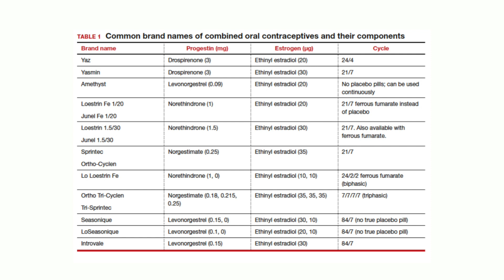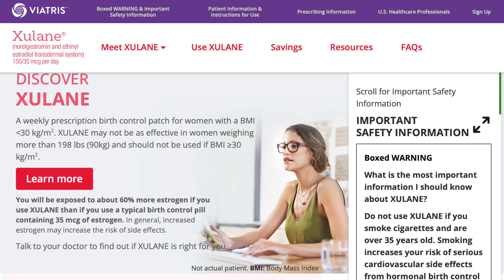Birth control = WEIGHT LIMIT?! | Dr. Jennifer Lincoln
Will the birth control pill work if you weigh more? How reliable is the shot? Board-certified OBGYN Dr. Jennifer Lincoln has the answers for you with this week's video!

0:00 intro
0:50 Is birth control one-size-fits-all??!
1:20 Pills
2:42 IUDs and arm implant (Nexplanon)
3:18 The patch
4:24 Depo shot and vaginal ring (Nuvaring and Annovera)

REFERENCES and RESOURCES to go deeper:

2. Xu H, Wade JA, Peipert JF, Zhao Q, Madden T, Secura GM. Contraceptive failure rates of etonogestrel subdermal implants in overweight and obese women. Obstet Gynecol. 2012 Jul;120(1):21-6. doi: 10.1097/AOG.0b013e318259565a. PMID: 22678035; PMCID: PMC4043143.
3. Lopez LM, Bernholc A, Chen M, Grey TW, Otterness C, Westhoff C, Edelman A, Helmerhorst FM. Hormonal contraceptives for contraception in overweight or obese women. Cochrane Database of Systematic Reviews 2016, Issue 8. Art. No.: CD008452. DOI: 10.1002/14651858.CD008452.pub4. Accessed 06 March 2025.
4. Robinson JA, Burke AE. Obesity and hormonal contraceptive efficacy. Womens Health (Lond). 2013 Sep;9(5):453-66. doi: 10.2217/whe.13.41. PMID: 24007251; PMCID: PMC4079263.

HI THERE!

BE SOCIAL!